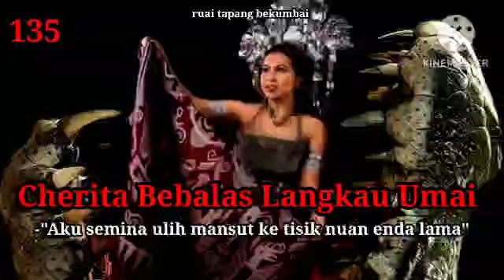🔴Tusun 135 CHERITA BEBALAS LANGKAU UMAI 🔴||"Aku semina ulih mansut ke tisik nuan enda lama"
🔴Cherita Bebalas Langkau Umai Tusun 135
"Aku Semina Ulih Mansut ke Tisik Nuan Enda Lama"
-dikarang ruai tapang bekumbai

Semina Cherita